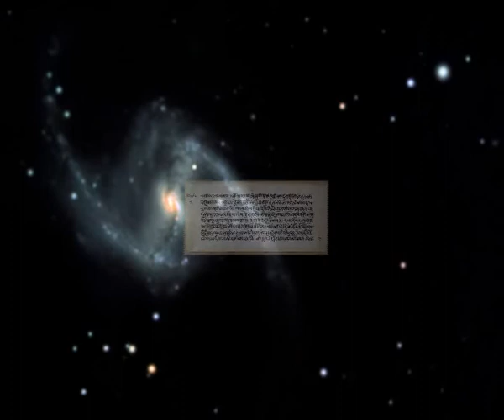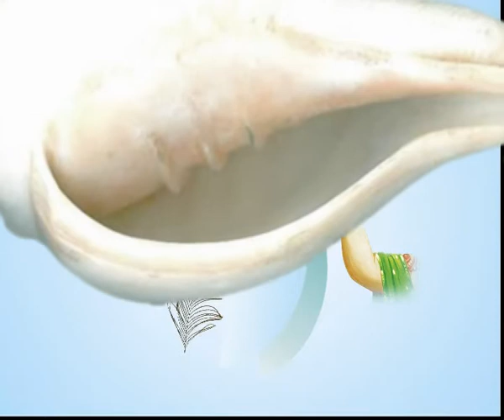Bhagvad Gita Title in Marathi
Marathi Bhagwat Gita tital